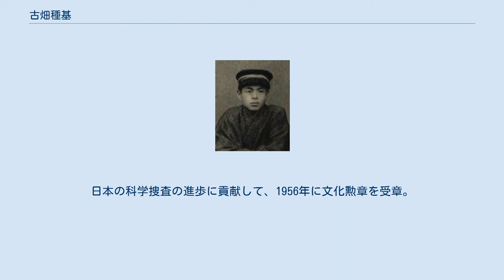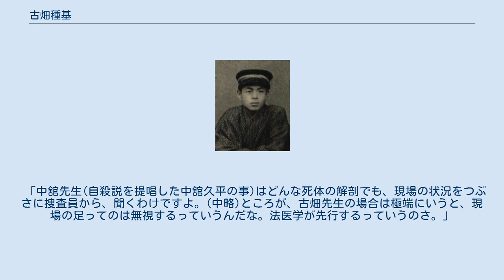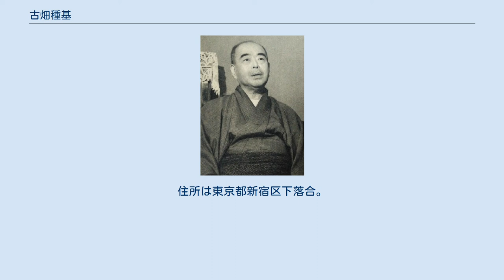古畑種基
1956年 古畑 種基（ふるはた たねもと、1891年（明治24年）6月15日 - 1975年（昭和50年）5月6日）は、日本の法医学者。
医学博士。
科学警察研究所所長を務め、科学捜査の研究に寄与。
日本の法医学の草分けの一人である。
ABO式血液型の研究に多大な功績を残した。
その一方でその鑑定方法には疑問が持たれるものもあり、冤罪事件への影響の大きさでも知られる。
 三重県南牟婁郡相野谷村（現紀宝町）出身。
古畑虎之助の次男。
和歌山中学校、第三高等学校を経て1912年、東京帝国大学（医科）に入学。
1916年、同大学を卒業し同大学助手となり1921年、欧米各国に留学した。
1923年、医学博士の学位を授与された。
 1924年、金沢医科大学教授兼同大学附属医学専門部教授に任じ同大学附属図書館長を経て1936年3月、東京帝大教授に任ぜられ医学部に勤務する。
日本の科学捜査の進歩に貢献して、1956年に文化勲章を受章。
 20歳、第三高等学校医学部時代 古畑は法医学教室の教授として、市田賢吉、岸孝義とともに金沢医大に赴任した。
その直後、強姦事件に絡む親子鑑定のため、血液型の遺伝研究を開始した。
すると、AB型の親からはO型の子供が生まれた事例はなく、O型の親からはAB型の子供は生まれた事例がないことに気づいた。
 それまでのエミール・フライヘル・フォン・デュンゲルンとルードビッヒ・ヒルシュフェルドの2対対立因子説によると、 がそれぞれ対立していて、それらの間ではA因子・B因子が優性だとみなされた。
この場合、AB型の親からは、A・B・AB・O型のどの子供も生まれることになる。
 しかし統計を取ってみると、AB型とO型はたがいに親子になっていない。
これは、2対の対立があるとすると説明できない。
 これは2対の対立ではなく、 の対立があり、AとBはOに対し優性だとすると説明できる。
この説は現在では正しいと認められている。
古畑は1925年11月1日の第1回日本学術協会で発表した。
 なお、同じ頃独立に、アメリカのモルガンやドイツのベルンシュタインらにより同様な三複対立因子説が提唱されている。
ただし血清内の凝集素に関して、古畑らの説の方が正確だった（ベルンシュタインらは、AB型の血清に凝集素ρが存在するとしていた）。
 古畑が鑑定を行った殺人事件のうち、弘前事件（判決：懲役15年）、財田川事件（判決：死刑）、松山事件（判決：死刑）、島田事件（判決：死刑）には鑑定に問題があり、実際には冤罪だった。
これらのいずれの事件も後に再審で判決が覆されている。
古畑はいわゆる四大死刑冤罪事件（免田事件、財田川事件、松山事件、島田事件）のうち、3件に関わっていることになる。
 「中舘先生(自殺説を提唱した中舘久平の事)はどんな死体の解剖でも、現場の状況をつぶさに捜査員から、聞くわけですよ。(中略)ところが、古畑先生の場合は極端にいうと、現場の足ってのは無視するっていうんだな。法医学が先行するっていうのさ。」
 趣味は読書、旅行。
宗教は曹洞宗。
住所は東京都新宿区下落合。